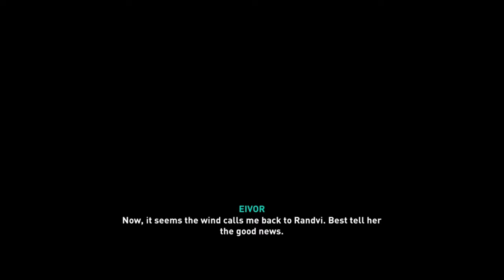ASSASSIN'S CREED VALHALLA - Walkthrough Part 38 PS4 Slim - No Commentary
Assassin's Creed Valhalla is an open world action-adventure game, structured around several main story quests and numerous optional side missions. The player takes on the role of Eivor (/ˈeɪvɔːr/), a Viking raider, as they lead their fellow Vikings against the Anglo-Saxon kingdoms.

Pc Configuration:
Case : Thermaltake Versa H22.
Motherboard: ASRock Z97 Anniversary
Video Card : Nvidia GeForce GTX 1660 TI OC 6 GB.
Memory Ram: HyperX Fury 4x4 gb DDr3 1600 Mhz.
Processor: Intel Intel® Core™ i7-4770K Processor
HDD: WDC - 2TB.